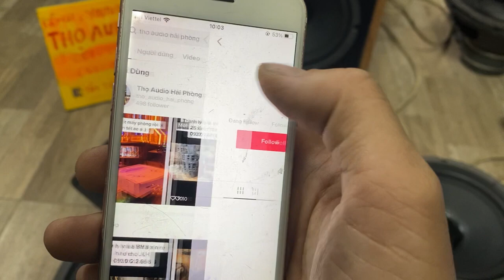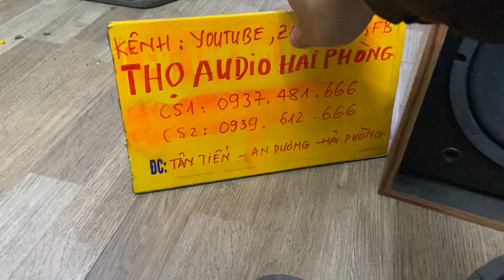Loa Behriger giá cực tốt ạ LH 0937 481 666